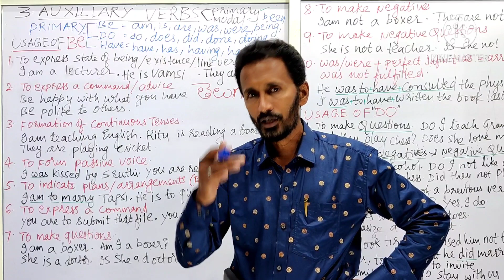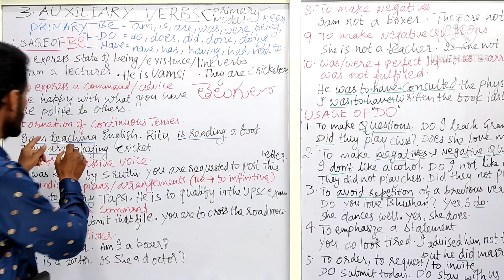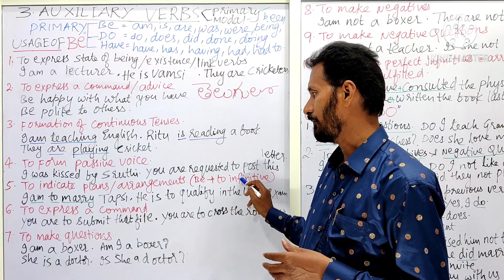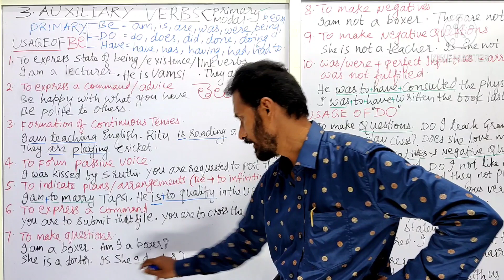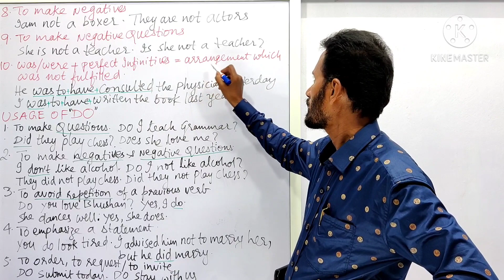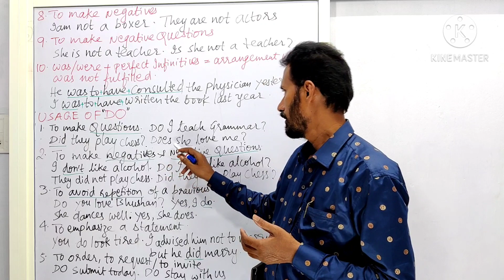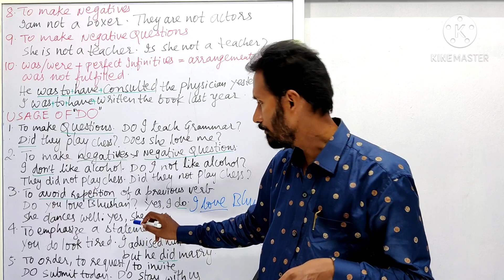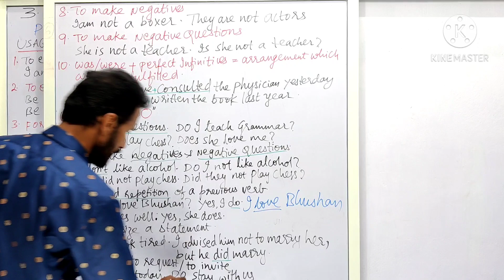Be forms, Do forms in Telugu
is, am,are,was,were, being,been,Do,Does,Doing Did,Done,